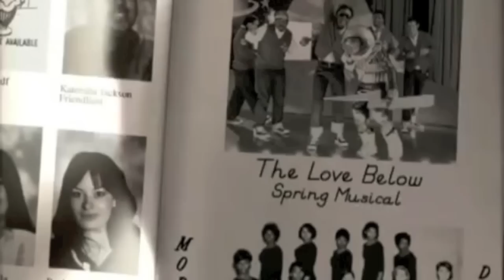DT- January Monthly Rap-Up 2014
DT presents the Rap-up for the Month of January.
Thanks for checking it out. New video for February coming soon.

Shout out to KC Wonder for the clothes and the Schticky for keeping my clothes fresh!

Recorded and edited: C4
Filmed and edited: @StrictlyDT/@KCWonder

References;

Method man stands up for Rap cartoon Chozen.

Outkast returns to celebrate 20 years since their first album

Rest in Peace James Avery.

Germany's biggest drug bust in 15 years.